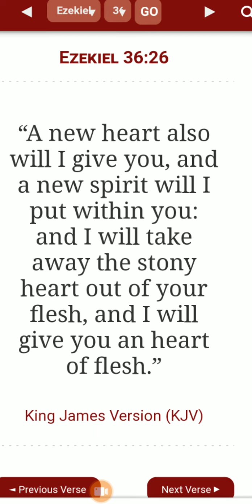We are New Creations with new Desires, ALL things are made new...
New Heart, Spirit, new you...